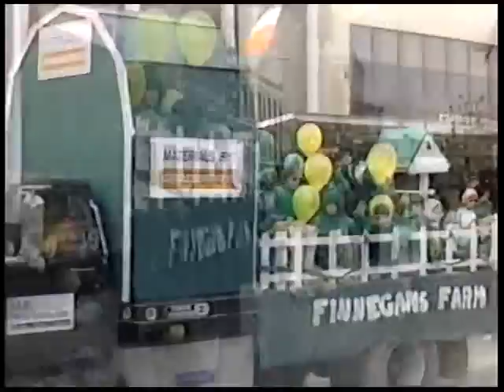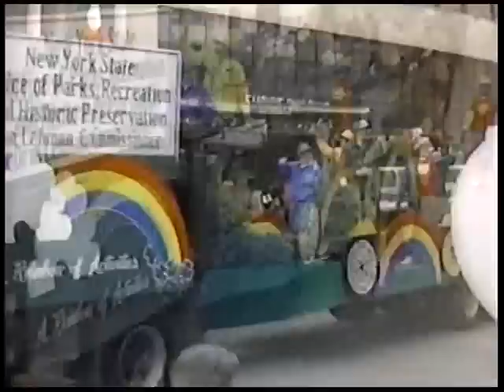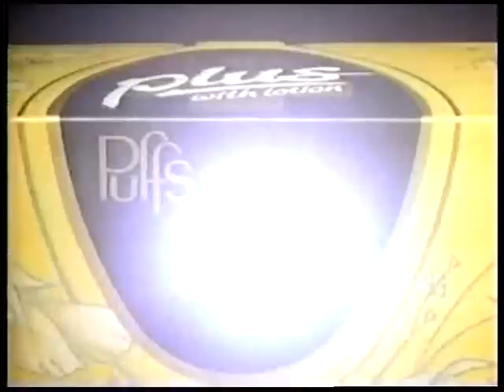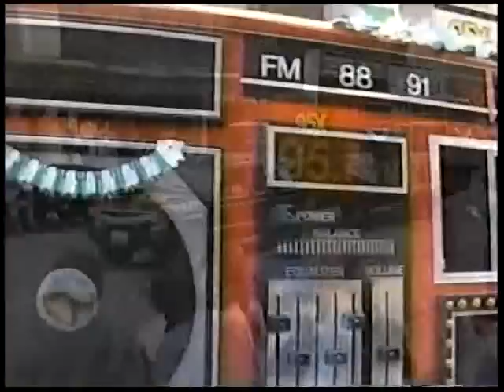Syracuse St. Patrick's Day Parade 1988 - Part 2 of 2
- Syracuse St. Patrick's Day Parade 1988 - Part 2 of 2 - WIXT Channel 9 News